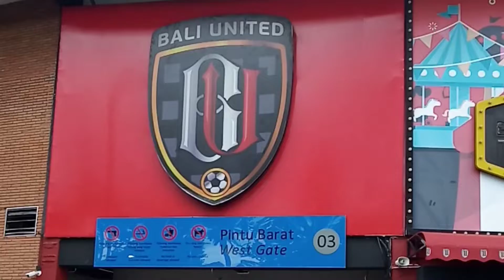Markas Bali United Gianyar